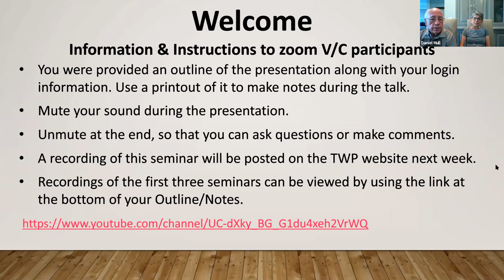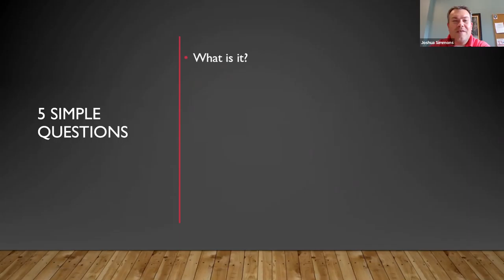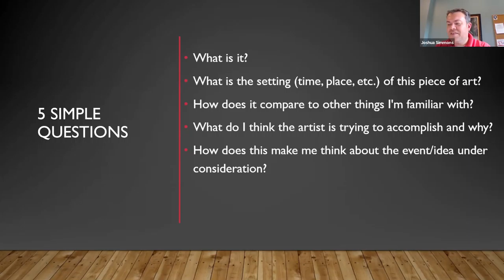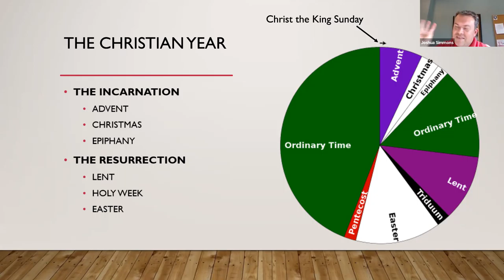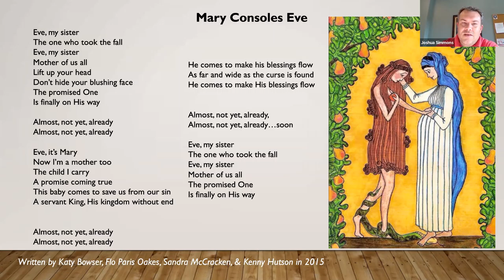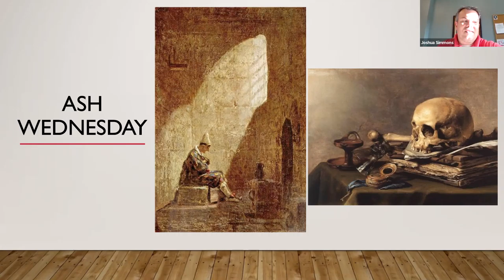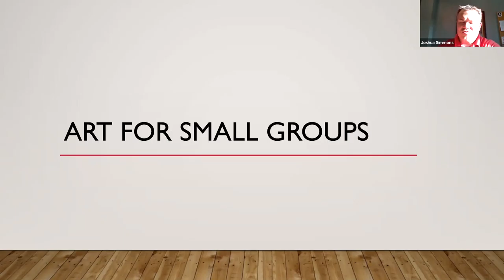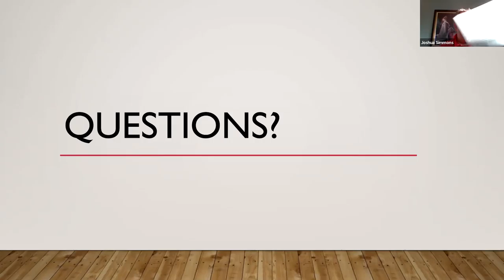Online Christian Art Seminar #4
This class is led by Joshua Simmons, BA History & Christian Thought, Masters in Church History, Westminster Theological Seminary.  Currently serving as Associate Head, School of Rhetoric at Regents Classical School in Austin.  Joshua frequently leads students on summer European tours that include the Louvre, Westminster Abbey and National Gallery in London.